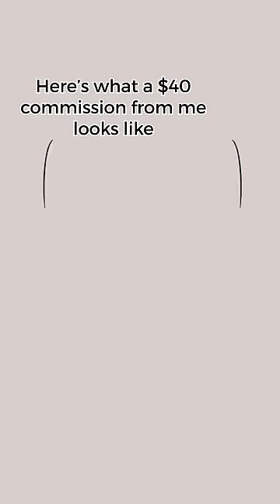How I PRICE my COMMISSIONS as a PROFESSIONAL ARTIST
What do you think?